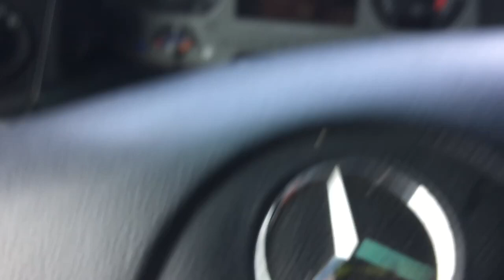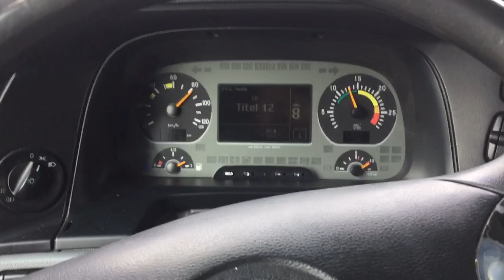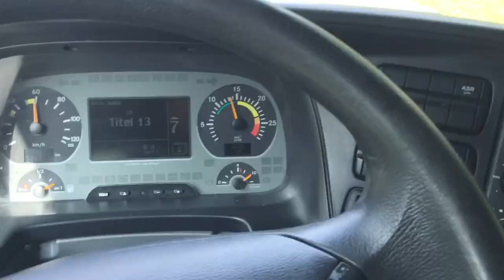Ümit canın muabetlerı den